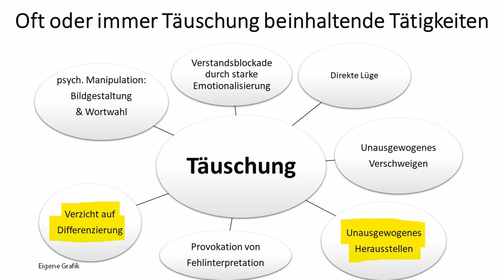Wie RTL im Interview mit Robert Lambrou (Vorsitz AfD Hessen) Psychomanipulation versucht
Auf welche Weise der Vorsitzende der AfD Hessen Robert Lambrou, dessen Gesicht im ganzen Interview nie nah gezeigt wird, auf die Fragen des insgeheim feindlich gesinnten RTL-Moderators in Bezug auf einen angeblichen Rechtsruck in der AfD und auf das Impfen reagiert, darum und um anderes geht es in diesem Video.

0:00 Einleitung
0:19 O-Ton Interview Moderatorfragen
2:30 Kommentar
4:04 O-Ton Interview (Impfen)
4:46 Kommentar
6:04 O-Ton Interview Einspieler
6:24 Kommentar
8:05 O-Ton Interview (über AfD)
9:28 Kommentar
13:56 O-Ton Interview (Impfen)
17:06 Kommentar

Bankverbindung
Politik, Psychologie & anderes
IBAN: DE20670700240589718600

Wichtige Informationen:
Metastudie von John Ioannidis zur Feststellung der Mortalität von Covid-19:

Nachrichten:
Lion Media

Virale Videos:
Ritter der Meinungsfreiheit, Die Wahrheit des Admirals
Für Gerechtigkeit
CLIPS Returns
_horizont_
Toni Bartl
Andreas Patzwahl

Rin99er - Kommentierung

Gleichberechtigt – Wahlkampfstrategie

MMnewsTV – Kommentierung

Honigwabe - Streams